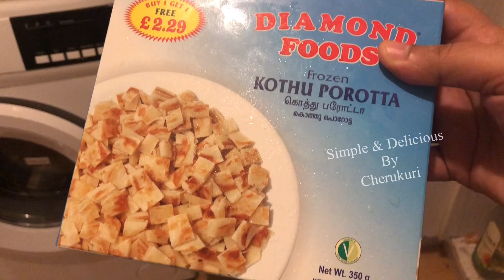ఆహ అని అందరూ మెచ్చు కునేలా Kothu Porotta with Egg & Chicken//Yummy & Simple Recipe//Kothu Porotta😋